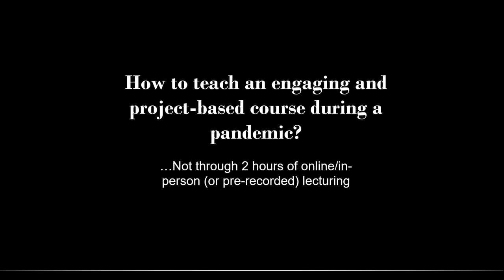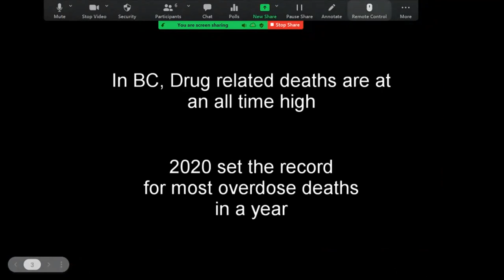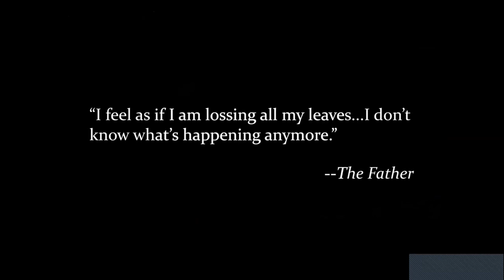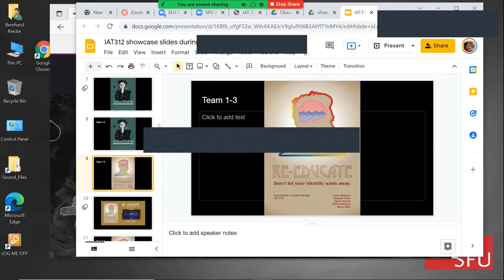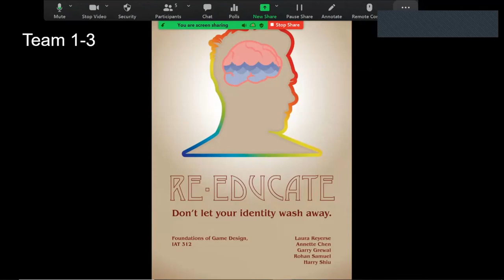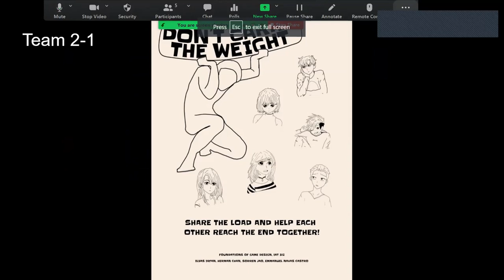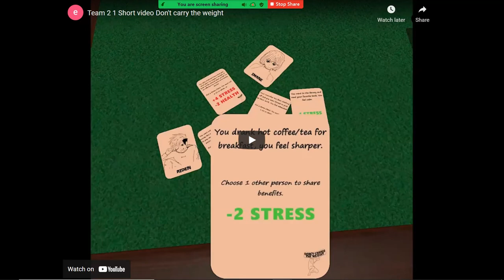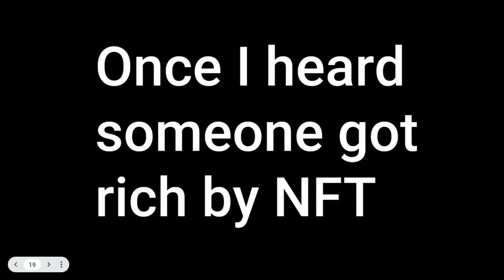IAT 312 Game Design Showcase Fall 2021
IAT 312 Game Design Showcase Summer 2021:
6 student teams demonstrate and discuss the Transformative People Fun games that they designed in the Fall 2021 offering of Simon Fraser University's IAT 312 "Foundations of Game Design" course. Each game tackles a different transformative topic and was designed to be digitally playable in Tabletop Simulator
More details about each game and the showcase can be found
Unfortunately the current video only includes the slide view - somehow the room camera didn't get recorded neither locally nor on zoom, sorry...